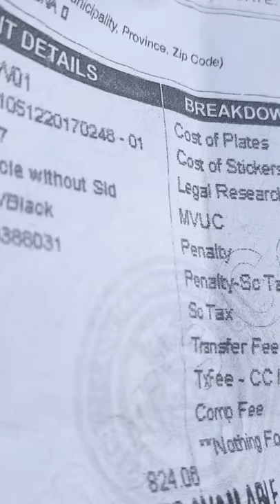PULIS TAYO, SUMUNOD TAYO SA BATAS!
BASTA TAMA, KAMPI-KAMPI TAYO!
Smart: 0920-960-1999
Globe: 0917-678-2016